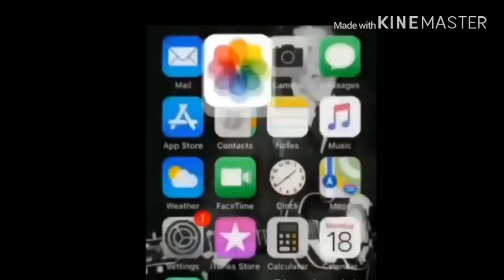Meme monday! #2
Sorry that the vid got late...